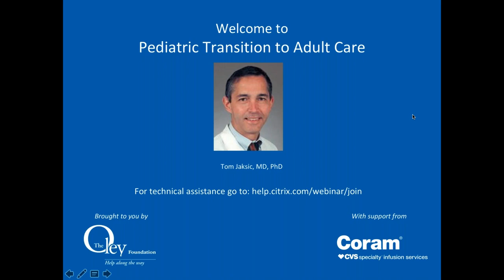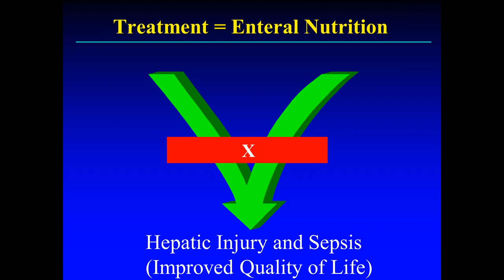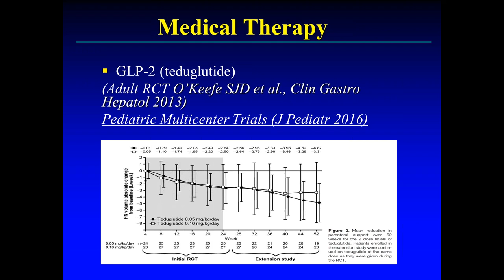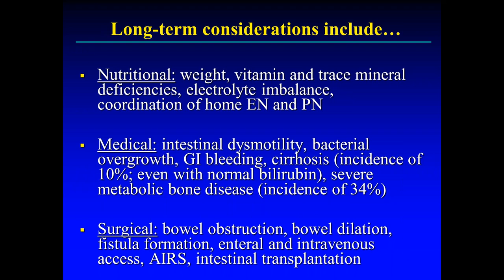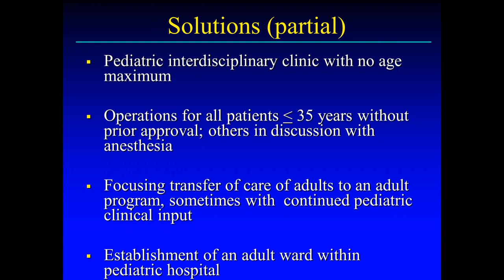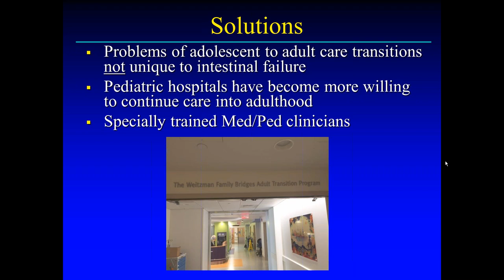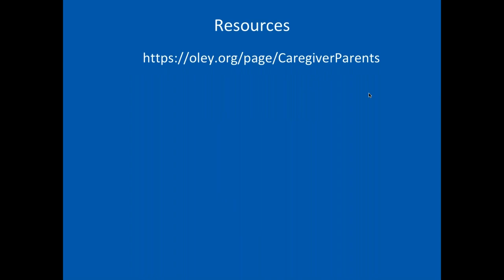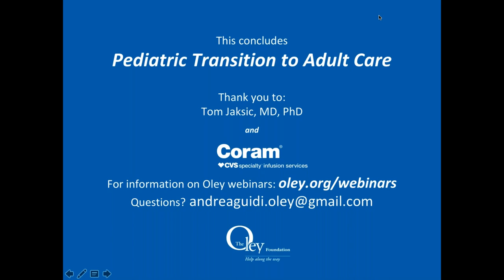Oley Foundation - Pediatric Transition to Adult Care Webinar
Presented by: Tom Jaksic, MD, PhD; W. Hardy Hendren Professor of Surgery, Harvard Medical School; Vice-Chairman Pediatric General Surgery at Boston Children’s Hospital; and Surgical Director, Center of Advanced Intestinal Rehabilitation at Boston Children’s Hospital

Transition to adulthood is an exciting time. However, as youth with special health needs mature and prepare for independence, they face greater challenges than their peers—including moving to a new set of adult providers, who think and operate very differently than the pediatric providers that have seen them all their lives.